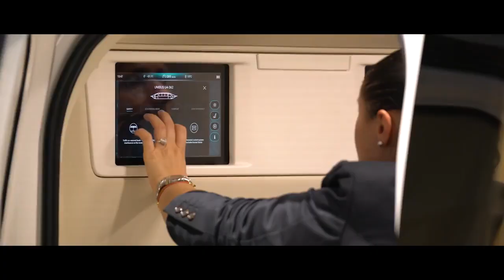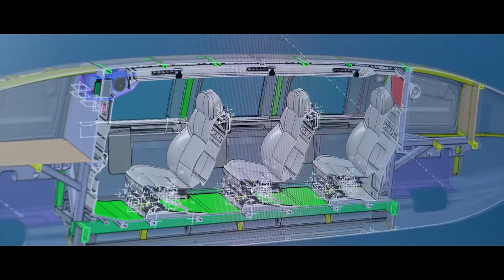Анатолий Юницкий об аэродинамике высокоскоростного SkyWay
Высокоскоростной юнибус SkyWay был показан публике не так давно, всего около месяца назад. Его выдающиеся характеристики – особенно те, что касаются аэродинамики – это результат продолжительной и плодотворной работы сотрудников ЗАО «Струнные технологии», которые сумели найти оптимальное решение для высокоскоростного транспорта такого формата. Их работа долгое время находилась под грифом «Секретно» - ведь подобные разработки не могут не заинтересовать конкурентов.

Сейчас, когда презентация уже прошла и были получены все необходимые патенты, можно рассказать немного больше об этом крайне необычном модуле. Про то, почему высокоскоростной юнибус так долго не показывали общественности и какие трудности компания преодолела в процессе тестирования – в интервью с генеральным конструктором Анатолием Юницким.

Зачем инвестировать в SkyWay:
👉дивиденды
👉интеллектуальная собственность

Видео по ответам на основные вопросы залил на ютуб канал в плейлист, вот он